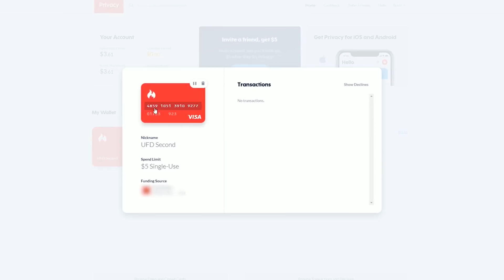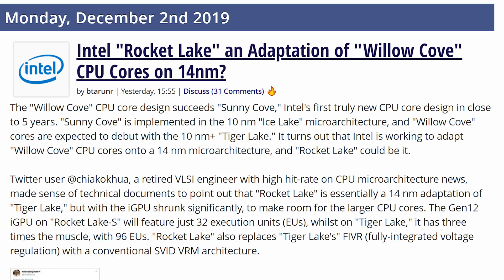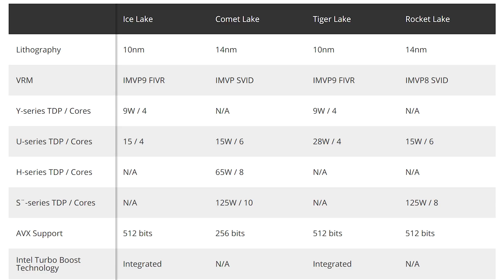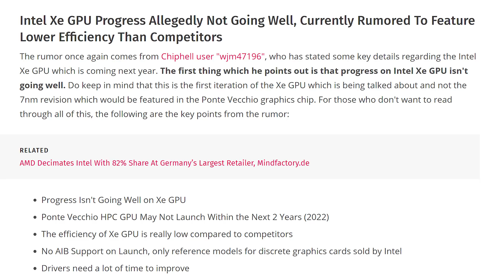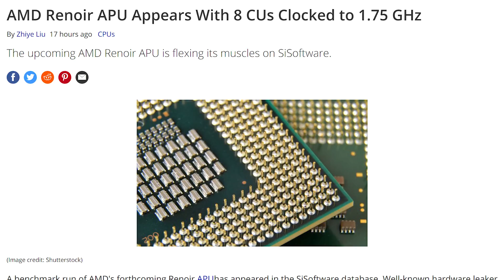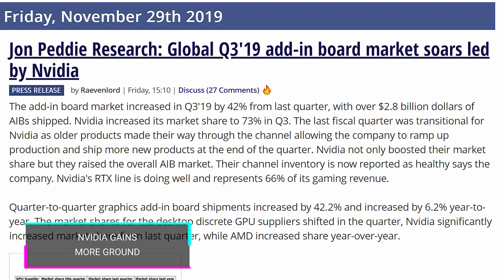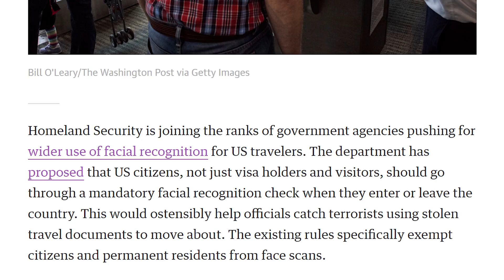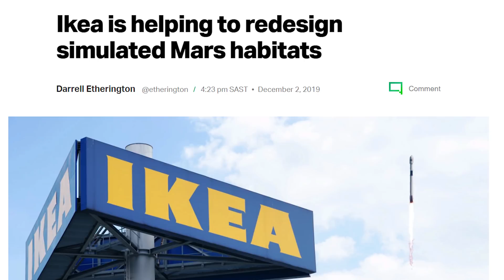Intel's Huge Backwards Move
Sources & Timestamps!
► 02:48 - Willow Cove on 14nm
► 05:20 - Intel Sells off to Apple
► 05:59 - Intel Xe Not Going Well
► 07:31 - 60% of Enthusiasts Choose AMD
► 08:19 - AMD Renoir Benchmarked
► 08:50 - PS5 Dev Kits
► 09:26 - TSMC Largest Company in Asia
► 09:52 - Nvidia Gains More Ground
► 10:31 - Strix 2080 Ti White Edition
► 10:53 - RX 5500 on Dec 12
► 11:01 - RX 5500 XT & 5600 XT
► 11:16 - DHS Scanning US Faces
► 12:11 - YouTube De-Restricting Video Games
► 12:52 - NASA Found India’s Moon Lander
► 13:15 - IKEA Designing Mars Furniture